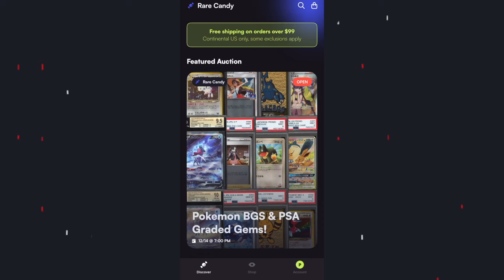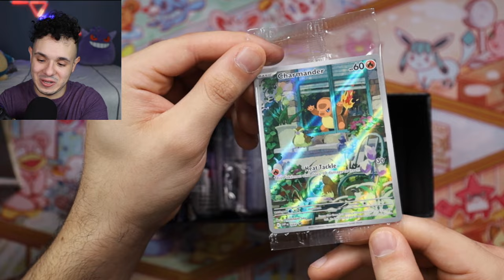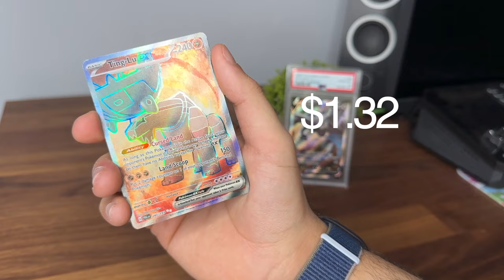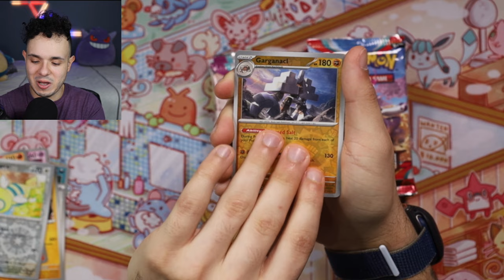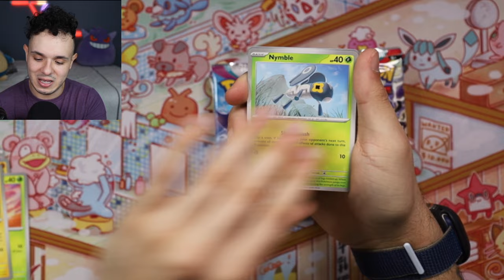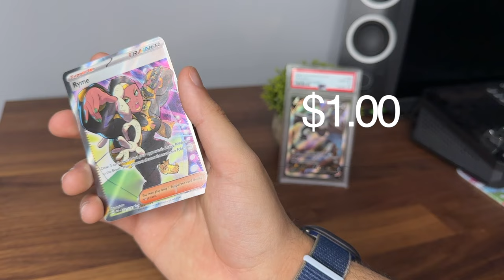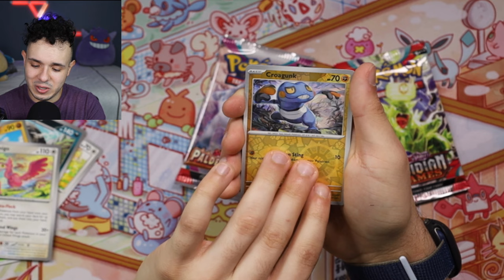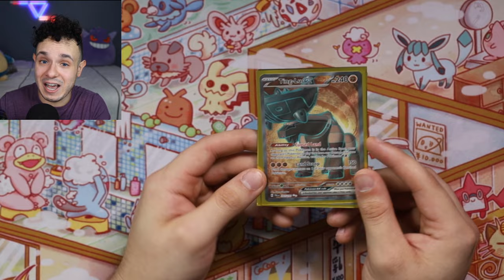Double Elite Trainer Box Unboxing!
In this video we do a Double Elite Trainer Box Unboxing! Our Friends at Rare Candy Sent over an Obsidian Flames & Paldea Evolved Elite Trainer box to promote the sales they are having on the Rare Candy App/Website.

There are a bunch of different elite trainer boxes on sale including both the Obsidian Flames & Paldea Evolve Boxes I unbox in this video! After the Double Elite Trainer Box Unboxing, we will see if buying an elite trainer box is worth it. Hopefully we will score some pretty sweet cards from this Double Elite trainer box unboxing!

here is our Discord for anyone who wants to join and be friends!

00:00 Introduction
01:54 Opening Obsidian Flames ETB
03:04 Opening Paldea Evolved ETB
04:15 Booster Packs!
17:38 Recap & Outro